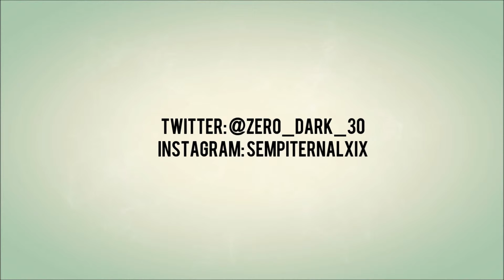AW X BLACK OPS III MONTAGE 4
Hello ladies and gentleman, boys and girls children of all ages!

This is it! Launch day montage for Call of Duty: Black Ops III! These clips are remainder clips from the beta that I chose not to upload. The black and white clips are previous Black Ops III beta clips that I enjoyed and some Advanced Warfare stuff.

Places where you can find me! :D